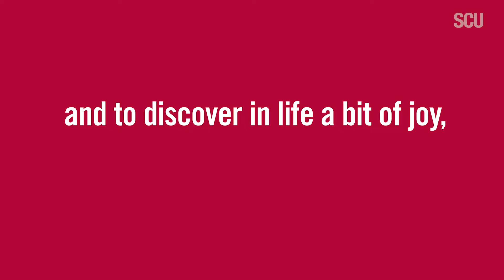Meeting with Pope Francis | A reflection from President Julie Sullivan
A delegation of leaders from Santa Clara University and its Jesuit School of Theology visited Rome March 17-19, 2024 to meet with various senior Vatican leaders and leaders of the Society of Jesus (Jesuits).

Reflecting on her private audience with His Holiness Pope Francis, President Julie Sullivan shared that he “is an extremely joyful person who exudes an extraordinary light and magnetic human connection. I came away feeling so uplifted by who he is as a person and the way the Holy Spirit powerfully radiates from him.”

President Sullivan added that Pope Francis is “...very expressive. He was touching his head, his heart, and his hands. And he said often education is about filling the head. And it really needs to be about finding harmony between the head, the heart, and the hands.”

To learn about the purpose of the delegation’s visit, read the press release: go.scu.edu/vaticanvisit2024